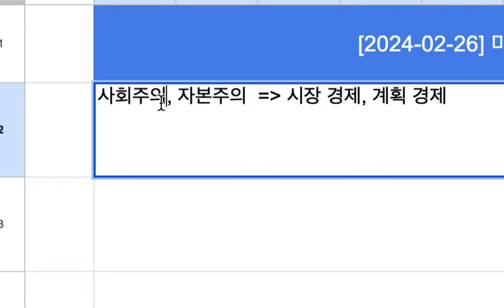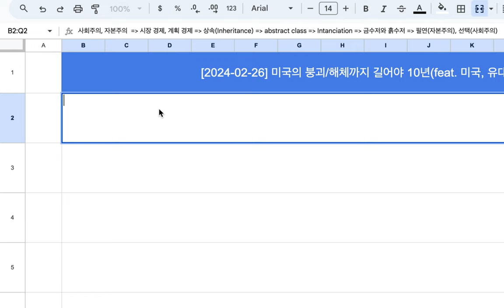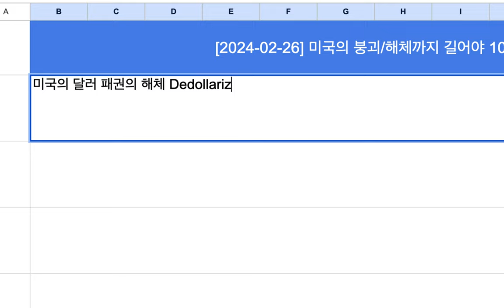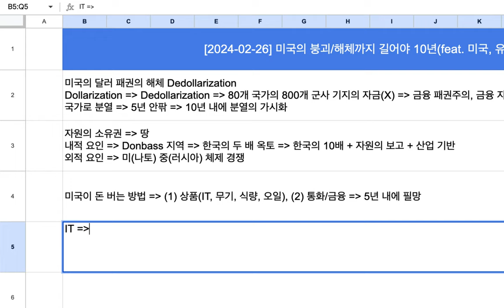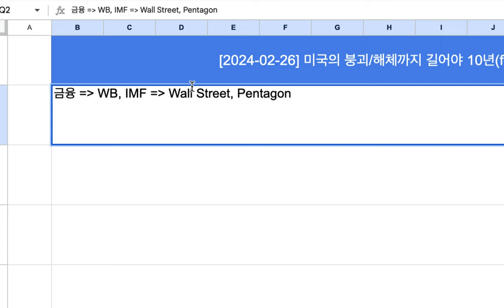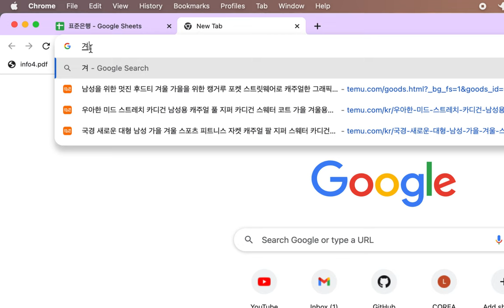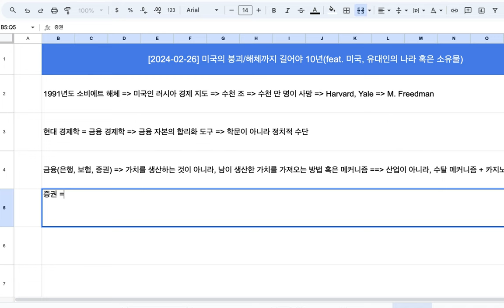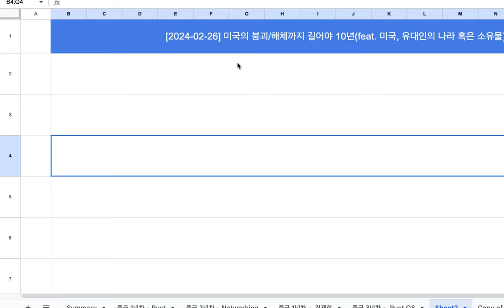[2024-02-26] 미국의 붕괴:해체까지 길어야 10년(feat 미국, 유대인의 나라 혹은 소유물)